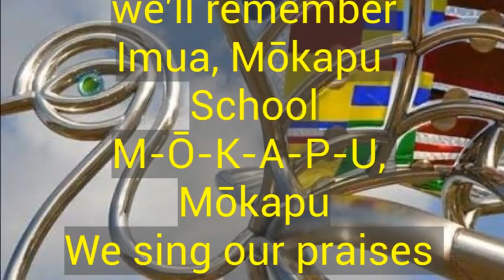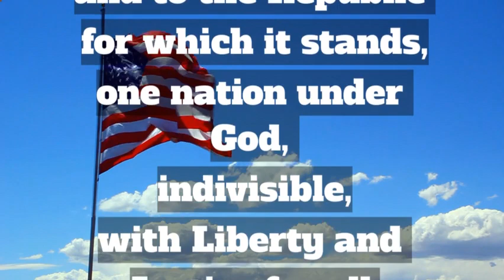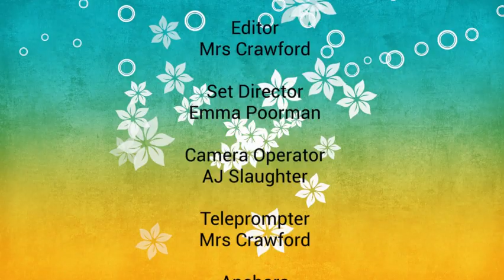Tuesday, September 5th, 2023